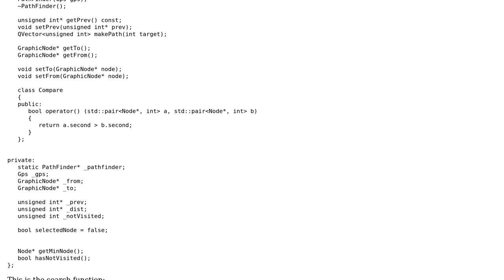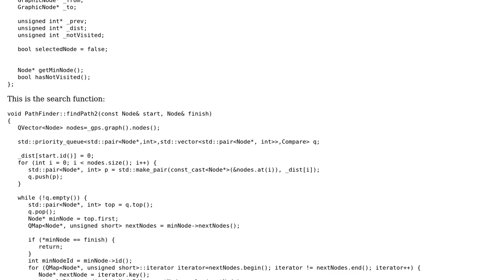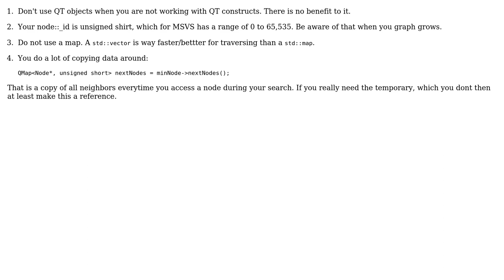Dijkstra implementation for large graphs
With thanks & praise to God, and with thanks to the many people who have made this project possible! | Content (except music & images) licensed under CC BY-SA | Music | Images & others | With thanks to user rednefed user miscco user Mast and the Stack Exchange Network Trademarks are property of their respective owners. You are responsible for your own actions.